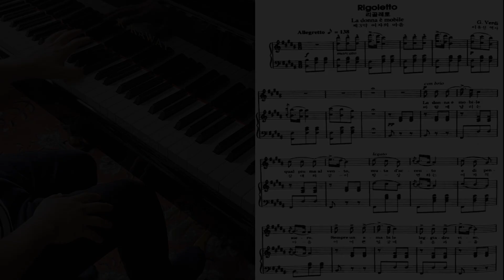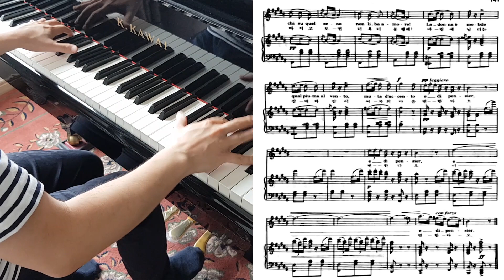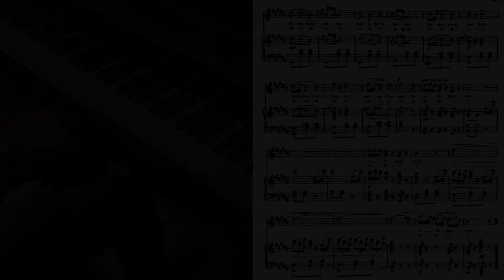La donna e mobile (여자의 마음) - Rigoletto (Piano Accompaniment)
오늘은 엄뽀님의 신청곡으로 하이마트로 가요 CF 로 우리의 귀에 익숙한 La Donna e mobile (여자의 마음) 을 녹음해보았습니다!

*카카오톡 오픈채팅방을 개설했어요! 들어오셔서 자유롭게 대화도하고 신청곡이나 문의도 해주세요!